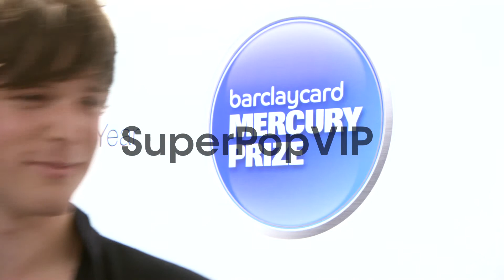James Blake at Barclaycard Mercury Prize Nominations at T...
James Blake at Barclaycard Mercury Prize Nominations at The Hospital Club on September 11, 2013 in London, England